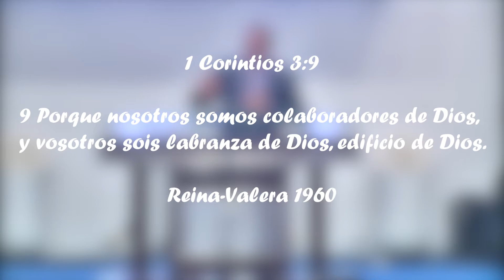Apóstol Lincoln Fernández - Tu Eres Una Parte Necesaria De Su Plan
Esperamos que este mensaje sea de edificación para todos aquellos que lo escuchen.